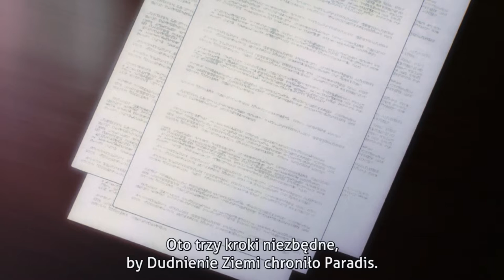"ATAK TYTANÓW SEZON 4" - wrażenia po dziesiątym odcinku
Czy dwudziestominutowy odcinek może poświęcać baczną uwagę retrospekcjom, nie pomijając przy tym wydarzeń teraźniejszych? Czy można robić to lepiej niż na poziomie bardzo dobrym? Dziesiąty epizod „The Final Season” pokazał, że jak najbardziej. Nim przejdziemy do omawiania jednego z ciekawszych odcinków czwartego sezonu, tradycyjnie przypominam o spoilerach. Zaczynajmy.
atak tytanów sezon 4
 atak tytanów sezon 4 odc 10
atak tytanów sezon 4 recenzja

Wszystkie piosenki pochodzą z biblioteki utworów YouTube.

Vibe Tracks – Dana
Cheel – Kurt
The Whole Other – Glitchin’ A Ride